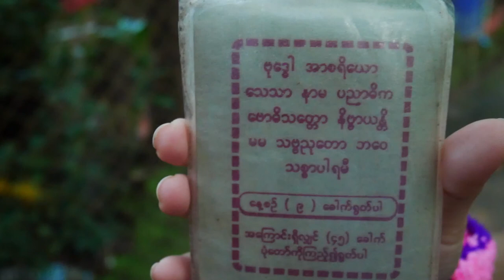Famous pagoda in Twante Township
In this video famous pagoda in twante township ,Myanmar
Shwesandaw pagoda,Bong Taw Choke pagoda and kyite Phuu&Kyite Par pagoda.